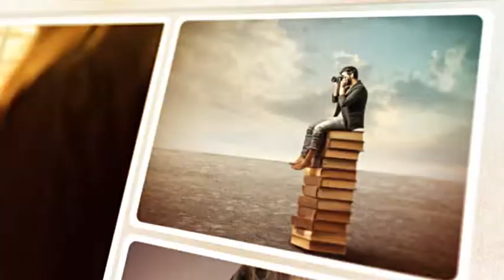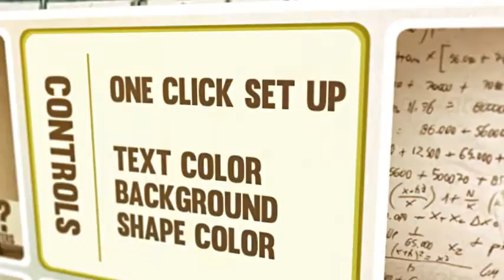Photo And Typo Slideshow AE Template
This project can present your story in a simple and unique way. Whether it comes to the holidays, movie trailer, fashion, or the introduction to your business. You are in the right place.

- Universalized expression – Multi language support
- Full version long 2:30 with 105 place holders
- Easy set up with check box controler
- 3 color corections
- Dynamic animation
- Full HD 1920×1080 and HD Ready 1280×720

Great music that fits into the project, you can buy from brilliant author soundroll.

Images used into the project, you can buy from great photographer ollyi.